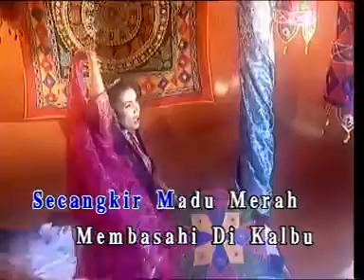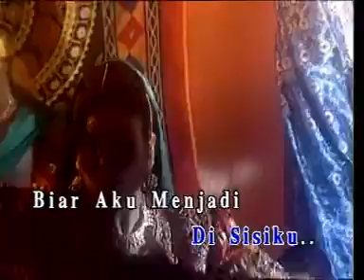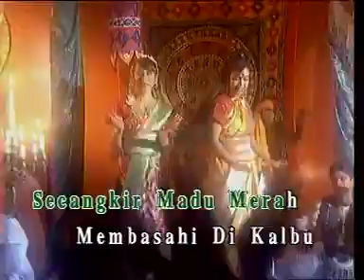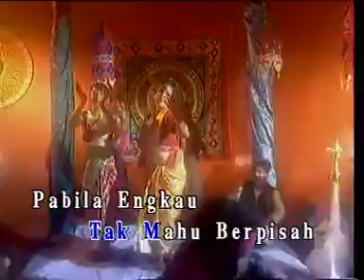Amelina dn sheeda secangkir madu merah